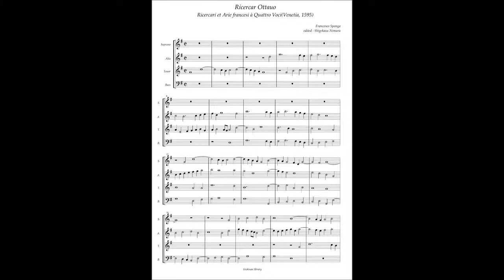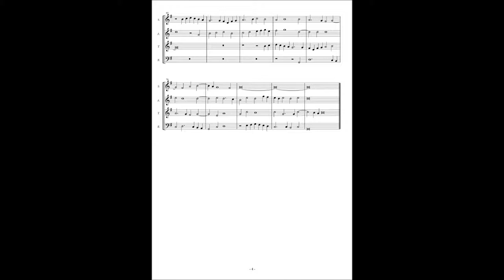Francesco Sponga(Usper) Ricercari et Arie francesi No8 Ricercar Ottauo